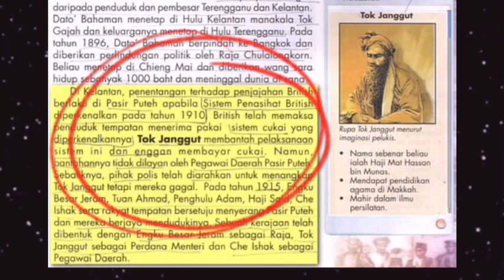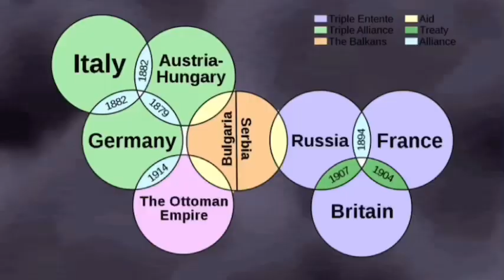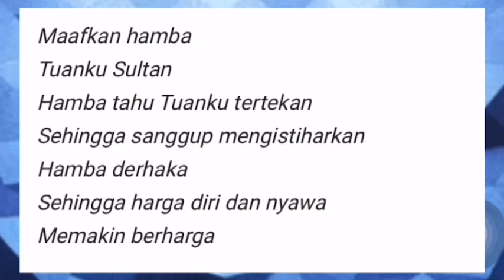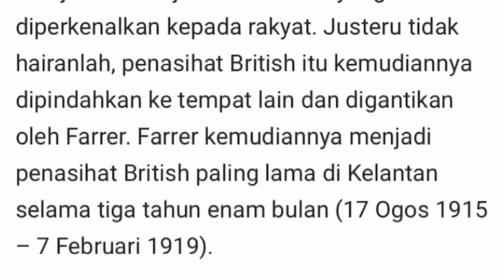Tokoh5 Tok Janggut: Pejuang Atau Petualang?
Rupanya perjuangan Tok Janggut di Kelantan lebih besar dan kompleks daripada isu cukai semata-mata. Selama ni dengae pasal cukai je☝🏻😭